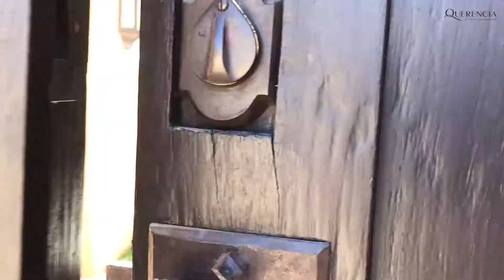Querencia Real Estate | Club Villa 16 | Los Cabos, Mexico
Nestled above the 16th fairway of the renowned Querencia Golf Course by Tom Fazio lies Club Villa 16. Home to jaw-dropping panoramic views of the Sea of Cortez and the desert, this four-bedroom residence is pristine, inside and out. Inside, the interior was designed by New York-based designer, Mark Epstein whose vision included a clean, contemporary design complete with Mexican accents. The villa features four, bedrooms and is situated just steps from the heart of the community, the Querencia Club Village.

With the purchase of Villa 16 you have the option of securing membership to the only private golf community in Los Cabos.